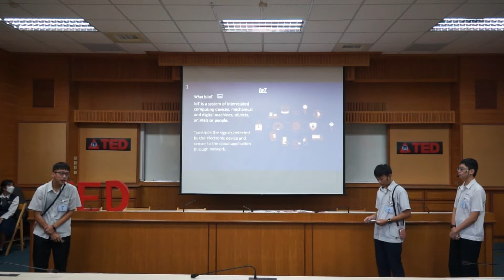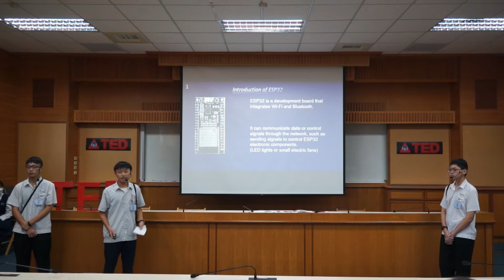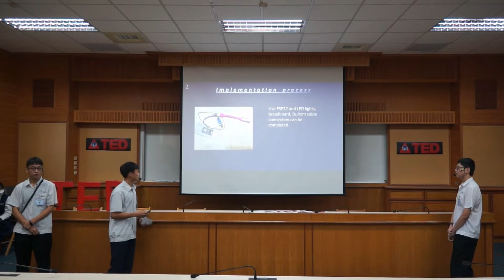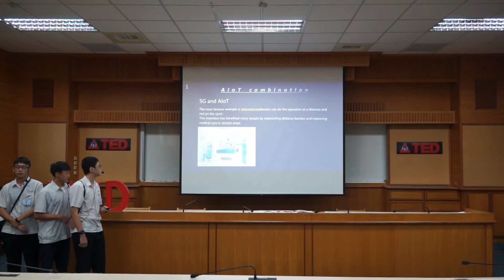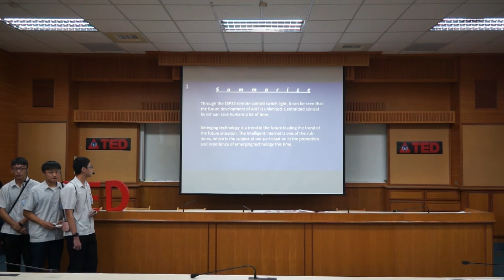高中團體7 小港高中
Topic: IoT ESP32
Presenters: 吳政隆 洪翌翔 姜奕宏